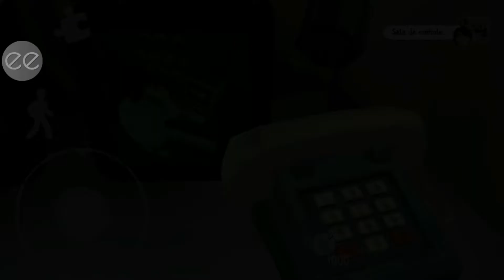MELHOR BUG DE ICE SCREAM 5 (100% FUNCIONAL )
Neste video vou te ensinar a fazer um bug de ice scream 5 super fácil, este bug só é possivel de 3 formas uma se vc tiver a versão dos youtuber, segunda com este mod menu e ultima se vc assistir varios anuncios do jogo.